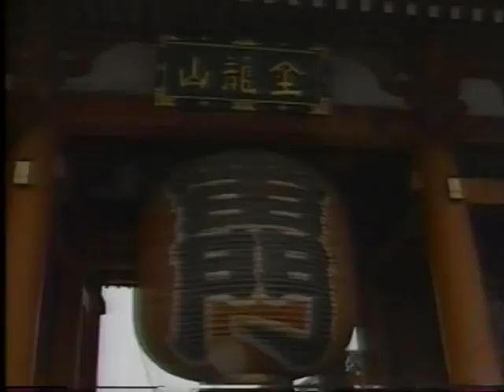Steve Gadd and Nexus - Super cussion (1988)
complete concert
Steve Gadd as soloist
Nexus with Bob Becker
Abraham Adzinyah
Samulnori